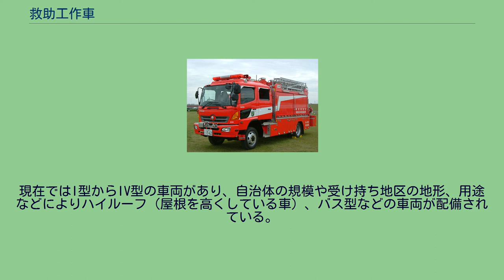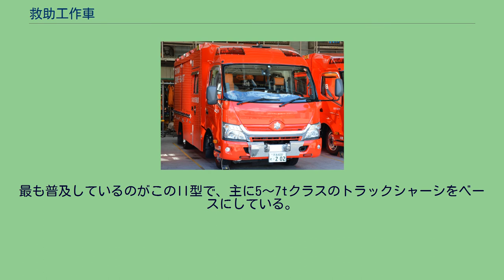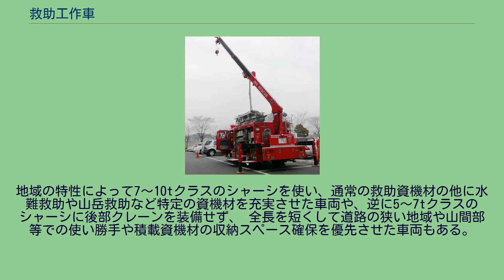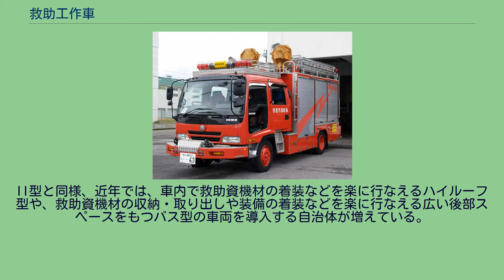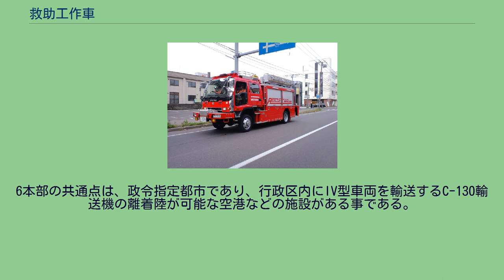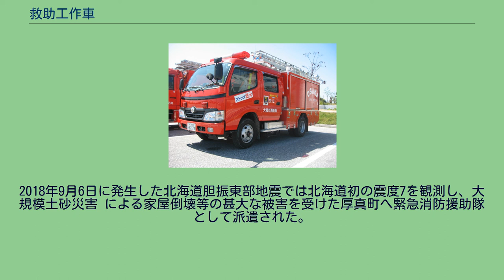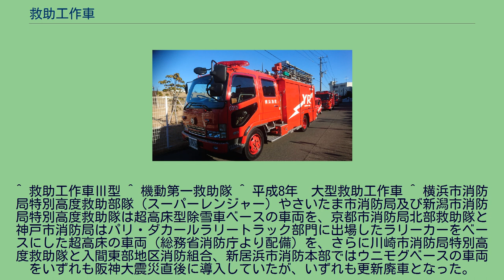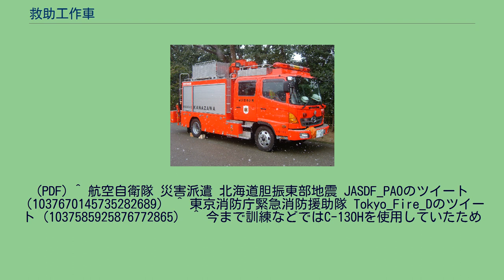救助工作車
日本の消防車 」 救助工作車 救助工作車（きゅうじょこうさくしゃ）は、日本の消防の特別救助隊や特別高度救助隊等が使用する日本の消防車の一つ。
東京消防庁の救助車II型 正式な名称は救助工作車○型。
一般では救助隊の通称である「レスキュー隊」が使用することから、レスキュー車（レスキューしゃ）とも称される。
東京消防庁や札幌市消防局などでは救助車と呼ばれている。
火災や交通事故、自然災害など一般生活上で起きるさまざまな救助事案に対応できる多数の救助資機材を積載し現場へ急行して救助活動を展開する。
救助工作車や救助車、レスキュー車などと呼ばれている。
主にウインチ、照明装置、クレーンなどを装備し、中型トラックをベースとした車両が一般的。
フロントにウインチを装備するため、バンパーが他の消防車よりも大きく張り出しているのが特徴である。
近年ではバンパーの張り出しを抑えた車両も登場している。
ほとんどがダブルキャブの車両だが、シングルキャブの車両も存在する。
全国の消防本部に特別救助隊が設置されたのに合わせ、II型の救助工作車が全国の消防に多く導入されていた。
この後、阪神大震災の教訓から震災対策・広域応援のために緊急消防援助隊制度が発足し、東京消防庁の消防救助機動部隊（通称:ハイパーレスキュー）や 政令指定都市の消防局及び中核市消防本部に特別高度救助隊・高度救助隊など震災対応部隊が創設された。
現在ではI型からIV型の車両があり、自治体の規模や受け持ち地区の地形、用途などによりハイルーフ（屋根を高くしている車）、バス型などの車両が配備されている。
車体側面のシャッター部には稲妻マーク（つばめマークやコウノトリの羽根とも）や所属本部名等のマーキングがつき、自治体によって個性が見られる。
類似の車両としては林野火災の装備を積載した林野工作車や水難救助隊の装備を積載した水難救助車が存在する。
また、警察には消防の救助工作車を水色や緑色で配色した広域レスキュー車や機動救助車等のレスキュー車が存在する。
救助工作車の運用方法については、各自治体によって異なる場合がある。
東京消防庁の場合、特別救助隊及びハイパーレスキュー（特別高度救助隊）が専任として運用しているが、京都市消防局の場合、専任救助隊ではなく兼任救助隊が救助工作車を運用しているケースがある。
これは、各自治体の特色に合わせた合理的な運用方法で、ポンプ車あるいは化学車と、救助工作車を兼用で運用している。
消防が運用する救助工作車は車両のサイズや装備する救助資機材などによりI型からIV型に分類されている。
主に2～3tクラスのトラックシャーシをベースにした車両。
以前は小規模な自治体が運用していることが多かったが、近年はI型を配備する自治体は減少傾向にある。
I型は国庫補助が受けられないことと、近年では救助専任ではなく、消火活動も行う兼任救助隊または一般の消火隊（ポンプ隊）が救助を兼任し使用する車両に救助資機材を積載し、救助対応ポンプ車として運用する自治体が増えている。
例外として狭い道路が多い地域、建物密集地域、山間部などを管轄する自治体ではあえてI型を配備している。
最も普及しているのがこのII型で、主に5～7tクラスのトラックシャーシをベースにしている。
消火も行える車両を配備する自治体もある。
この場合は見た目がII型でも省令上の救助資機材や装備を満たさない場合はI型に扱われたり、そもそもポンプ車やタンク車に救助資機材を積載したものでポンプ車に分類される車両も多い。
近年はハイルーフ化（屋根を高くしたもの）して車内で救助資機材の着装などを楽に行なえるスペースを確保したものが一般的となっている。
地域の特性によって7～10tクラスのシャーシを使い、通常の救助資機材の他に水難救助や山岳救助など特定の資機材を充実させた車両や、逆に5〜7tクラスのシャーシに後部クレーンを装備せず、 全長を短くして道路の狭い地域や山間部等での使い勝手や積載資機材の収納スペース確保を優先させた車両もある。
クレーン等がなくても規格上II型に適合するが、阪神大震災以降配備される車両では後部クレーンと照明装置を装備した車両が一般的である。
シングルキャブを改造し、ハイルーフ化と後部座席のスペースを追加した車両をバス型と呼ぶ。
バス型は車内で救助資機材の収納・取り出しや装備の着装などを行なえる広い後部スペースをもつ事から近年導入が増えている。
因みにバス型とは車両の形状を示す総称で、救助工作車の規格名ではない。